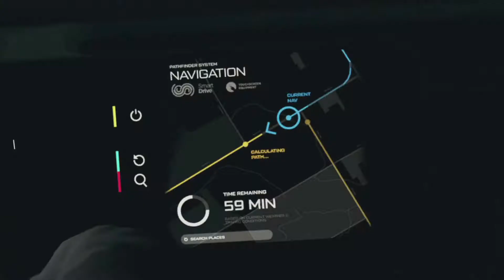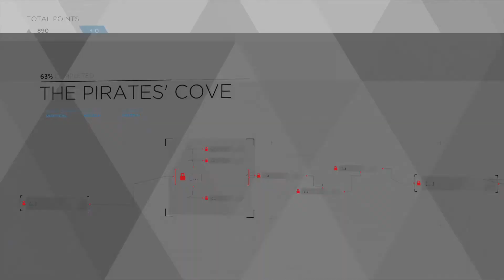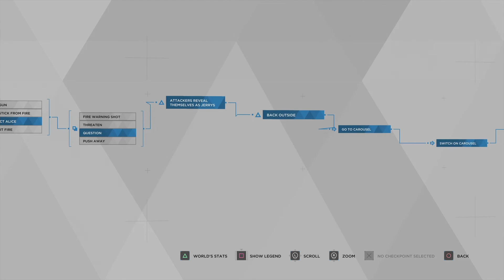DETROIT: BECOME HUMAN - Survivors Trophy Walkthrough 19 - The Pirates' Cove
This video is part 19 (of 30) videos where I play each chapter of Detroit: Become Human in the fastest way possible to get through the chapter and ultimately earn the "Survivors Trophy" at the end of the playthrough.

The "Survivors Trophy" is earned by keeping all key characters and nearly all secondary characters alive right until the very end of the game. It is also considered to be the trophy award for getting the best game ending there is. If you follow my gameplay, you're guaranteed to get the trophy.

I haven't written annotations or anything or given any commentary. I don't think this is required because you can see what I'm doing and you can pause the video to frame through my choices if any are unclear. That said, if you run into any difficulty, just ask for help in the comments and I'll gladly help you out.

NOTE: This play through ignores a lot of other things as it is entirely a fast play through to get the "Survivors Trophy" specifically. That said, it will still get you a ton of other trophies including the "Undefeated Trophy", "Moral Victory Trophy", "Safe Harbor Trophy", "Happy Family Trophy", and quite a few others.

The "A Smile on Her Face" trophy is also obtained in this episode.